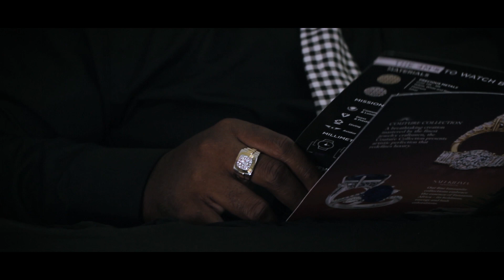Kevin - Drop It Low [Flow Productions TickTack Riddim] (2020 Dennery Segment)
🎧Streaming Playlists Title Drop It Low (2020 Dennery Segment)

Artist  Kevin

Riddim  (TickTack Riddim) Flow Productions by Ryan Jordan Alexander

Produced by  Desmond Auguste (Ransum Records)

Written by  Kevin Jean Baptiste and Davidson Henry aka "Nassis"

Video Director/Producer - Virgel Hippolyte (VeayGel Productions)

Dance Group  Prestige Promotion Agency (PPA On the Rise) CEO Taliyah Hyacinth

Cast Aaliyah Jouavel,Hannah Thomas,Matilda Leonce

 @758Kev on Instagram (Bookings 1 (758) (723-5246) Share your feedback; Like/Dislike, Comment + Share!!